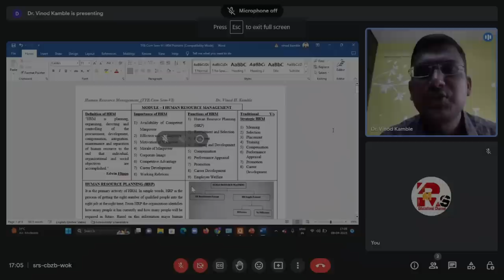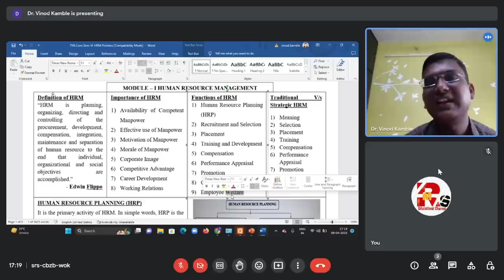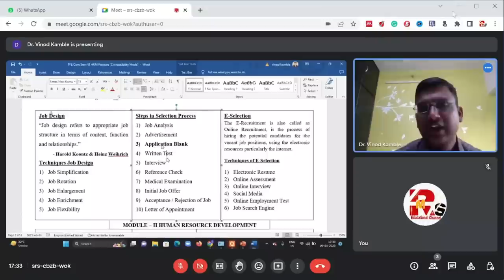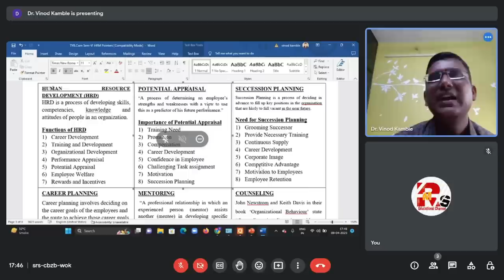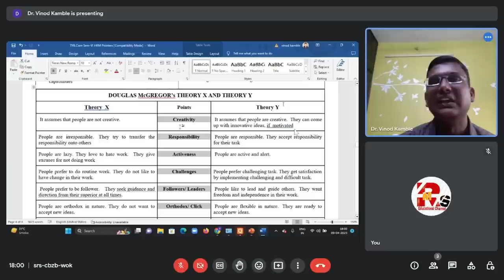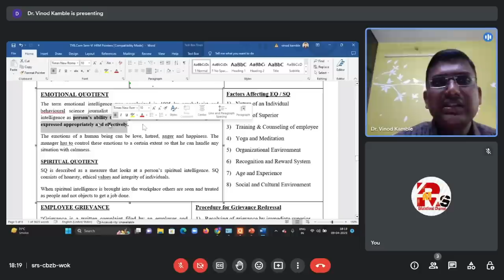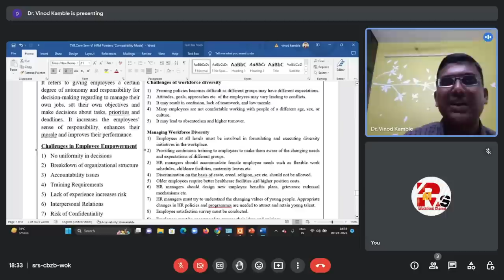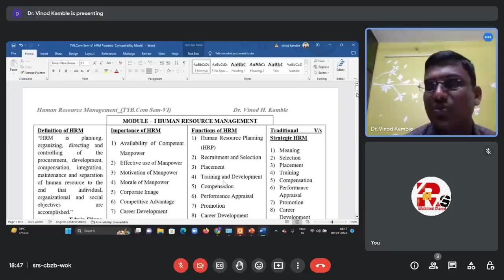FAST TRACK REVISION of TYBCOM HRM SEM 6 | By Dr.VINOD KAMBLE SIR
For Online Courses:- Click Below!!!